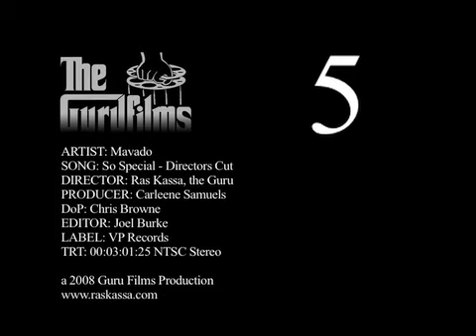Mavado - So Special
Mavado's I'm So Special music video.